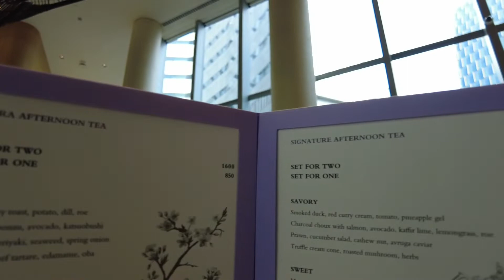น้อยหน่ารีวิว Ep.21 | Park Hyatt Bangkok Afternoon Tea May 2022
Note : my friend cannot have mushroom and beef so the restaurant change some menu for us, thank you.